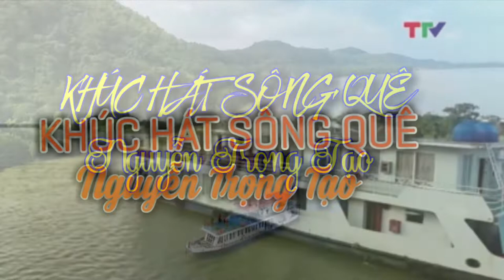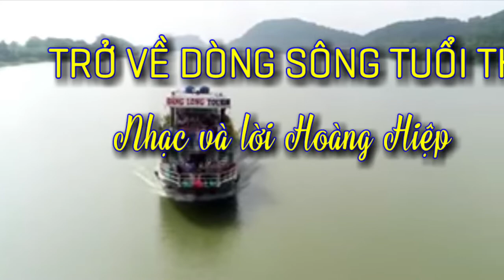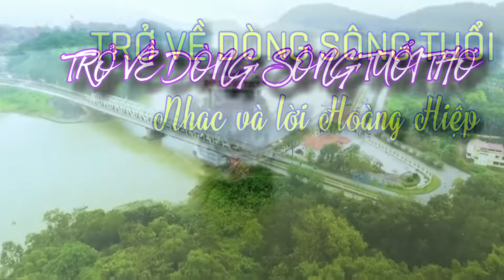LIÊN KHÚC TRỞ VỀ DÒNG SÔNG TUỔI THƠ VÀ KHÚC HÁT SÔNG QUÊ -DU THUYỀN NGƯỢC XUÔI SÔNG MÃ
Lưu Văn Chuông và Du lịch Ngược xuôi sông Mã.